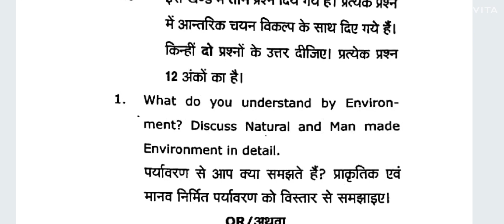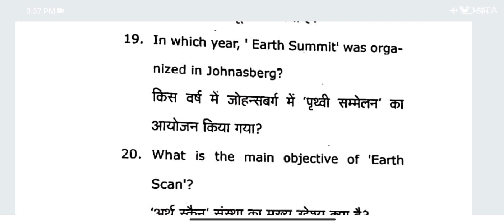Environmental Education, B.Ed Previous year question paper 2021 Main/Ex/Back exam